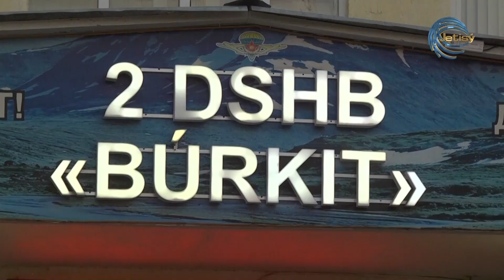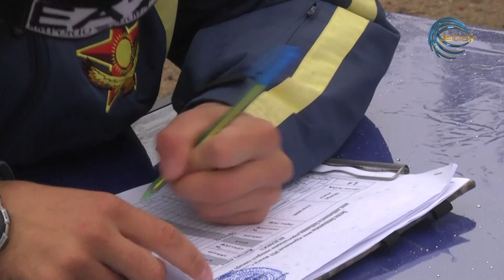ДЕСАНТШЫЛАРДЫҢ ТЫНЫС-ТІРШІЛІГІ / НҰРЛЫБЕК ӘБДІРАЙЫМОВ / ОЙСАРАП / 04.05.2023